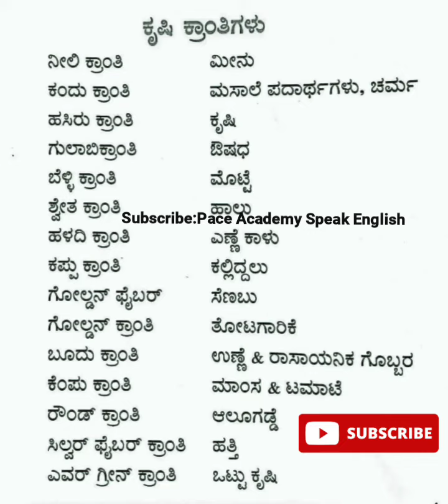Police Constable Exam 2022|DAR Police Exam 2022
Civil police DAR Police Exam 2022 GPSTR Government jobs Telegram Group Link
Government Jobs.